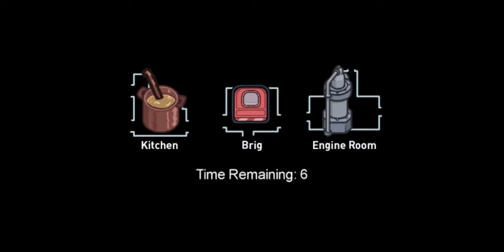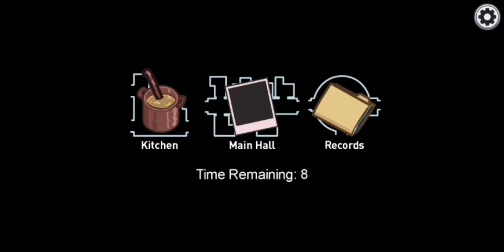2 April 2021